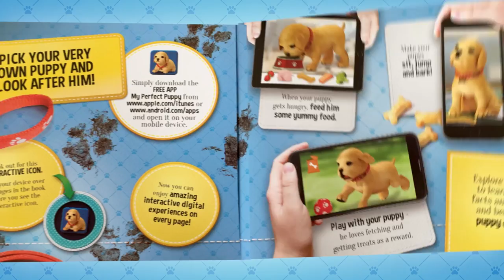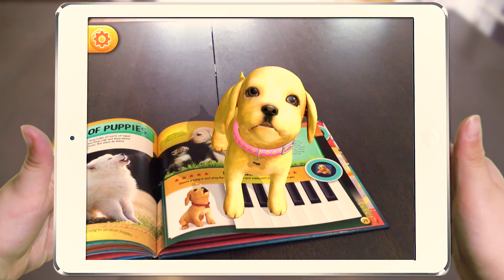My Perfect Puppy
With the 'My Perfect Puppy' book and free app, you can take care of your very own Augmented Reality pup! After all, what's better than a cute, bright-eyed and waggy-tailed puppy that can't wait to meet you?

'My Perfect Puppy' is a unique puppy care book and free app. The pages are bursting with the cutest puppy photos imaginable, plus all the info you need to know about keeping a new dog in tip-top condition. And that's not all, there are 13 special interactive pages. Download your free app, point your phone or tablet's camera at the book and say hello to your new virtual friend! You can name your puppy, feed it, play with it, and even choose the latest accessories. Keep it healthy and happy with exercise, tricks and training challenges, and capture photos of your favourite moments - ready to take pride of place in the 'My Perfect Puppy' Hall of Fame.

Share your pictures using MyPerfectPuppy🐶

'My Perfect Puppy' is out now!
Get a copy here:

& all good bookshops